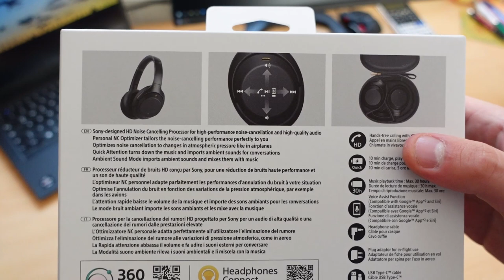Sony WH-1000XM3 Unboxing - Was kriegt man für's Geld?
In diesem Video packe ich kurz die Sony WH-1000 XM3 Kopfhörer aus.
Die XM3 sind Wireless (kabellose) Bluetooth Kopfhörer mit ANC, also aktiver Geräuschunterdrückung. Review folgt nach dem Test.

Home Office Gadgets: